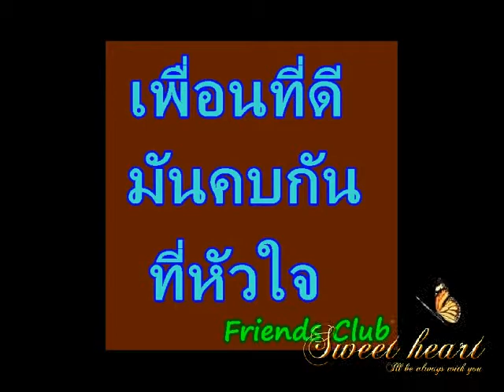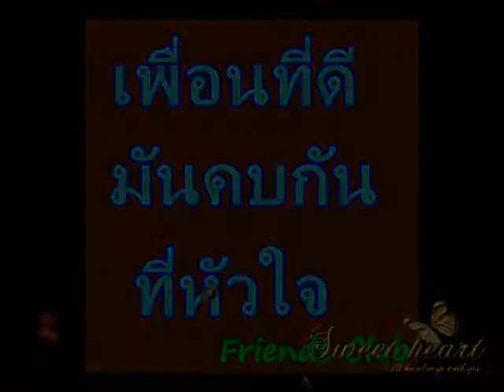เพื่อนรักสามัคคี 2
จะจบแล้วนะ  โรงเรียนสามัคคีวิทยาคม 2   เชียงราย